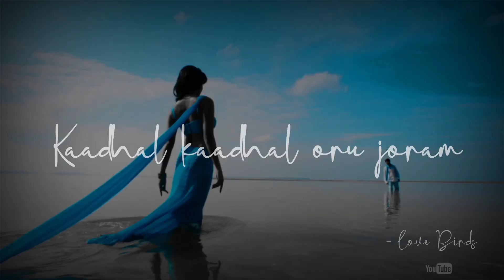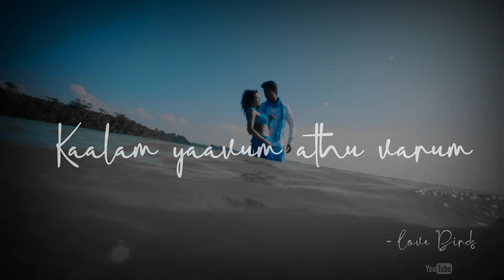velicha poove song Whatsapp status from / ethir neechal / Anirudh/ siva / Dr Creation / Love Birds